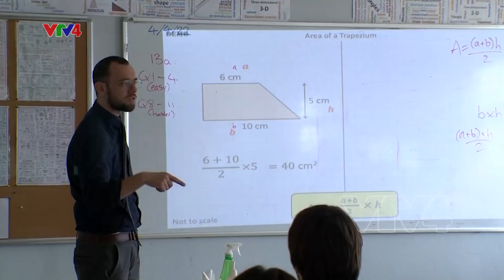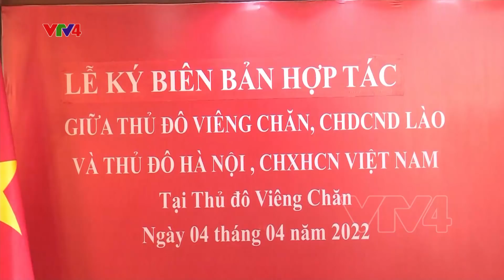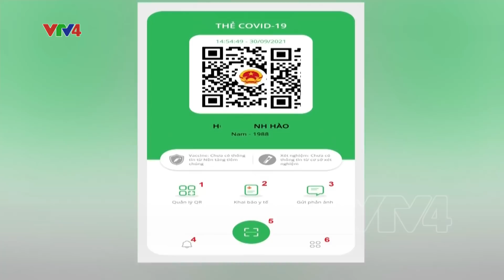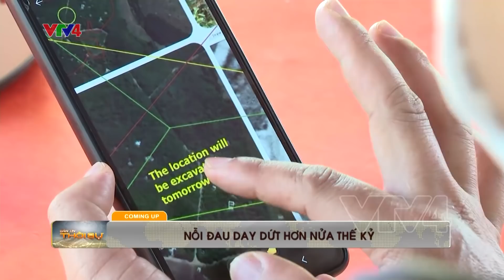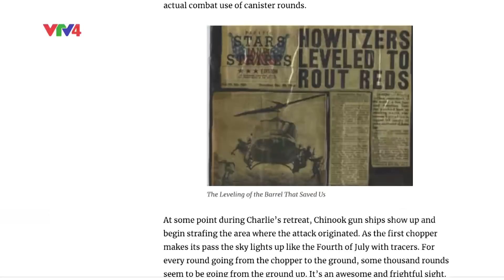Bản tin thời sự tiếng Việt 21h - 04/04/2022| VTV4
- Họp Chính phủ thường kỳ tháng 3
- Du lịch Việt Nam mở cửa và phục hồi
- Nỗi đau day dứt hơn nửa thế kỷ